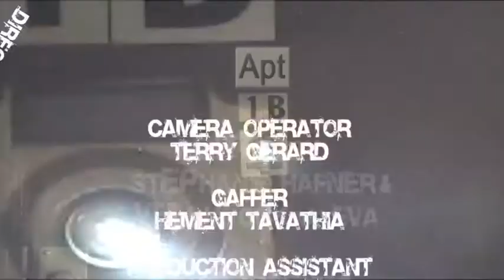Apt1B - Season 2, Episode 5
This is the season finale for the second season of the web series, Apt1B.

The second season of Apt1B was written and produced by Robert Attenweiler, directed by Dodd Loomis, and features Rebecca Benhayon, Adam Groves, Mary Guiteras, Joe Stipek and Nathan Williams.